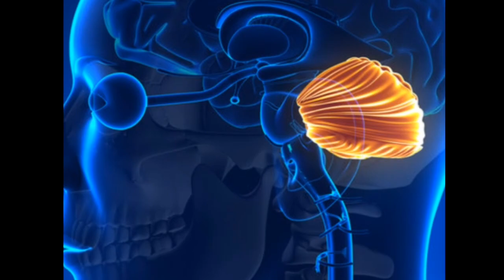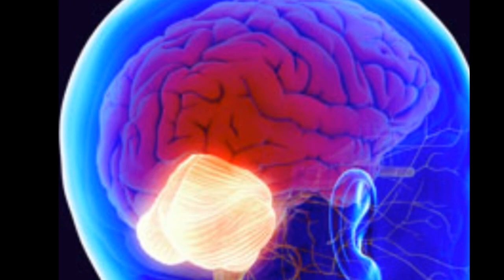S4KIT KEP3LA B3K4$ 0P3R4$1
Terimakasih
Teurimong Geunaseh